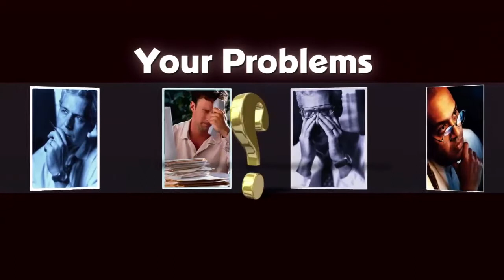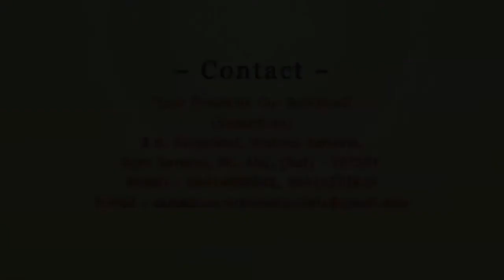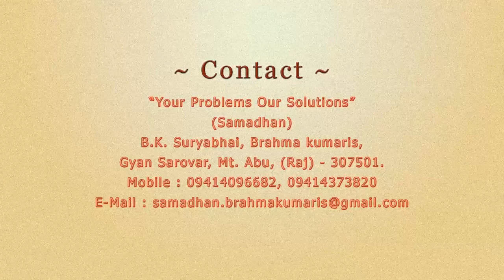Samadhan - Ep 137 - youth - BK Suraj Bhai Ji - Brahma Kumaris